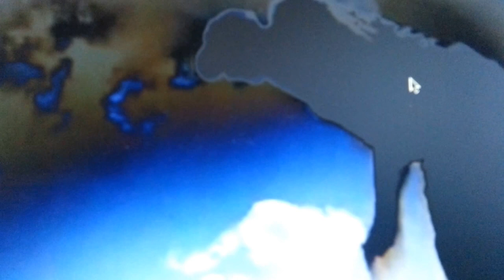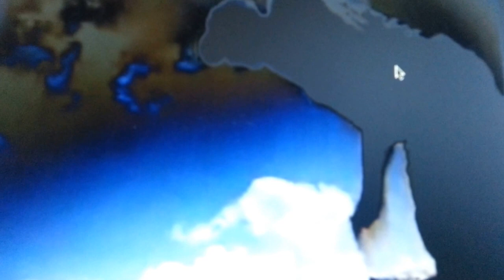"Dialogando con Benny": dialogando sobre conflictos Dominico-Haitianos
"Dialogando con Benny", programa de Radio Isla 1320  realizado el domingo 5 de Julio 2015 desde Puerto Rico, dialogaron sobre los conflictos históricos dominico-haitianos en Kiskeya, contó con la realzaciión de Carmelo Campos Cruz quien tuvo como invitada a Hilda Guerrero y Evelyn Velez Rodríguez.
Al final me motivé a grabar la participación del público como para dejar plazmada la pincelada del pueblo Puerto Riqueño sobre la Sentencia 168 y el proceso de Regularización de Deportación de haitian@s en Santo Domingo.